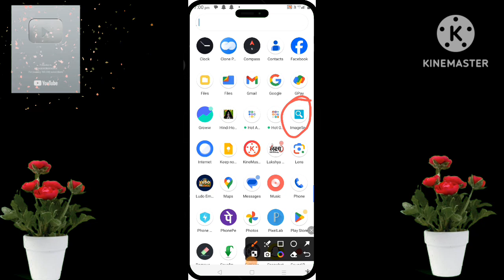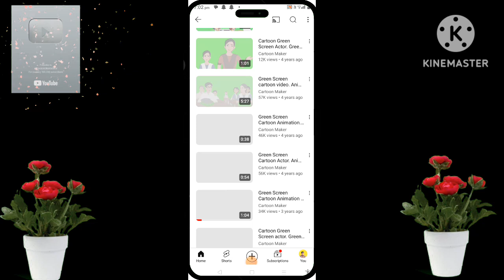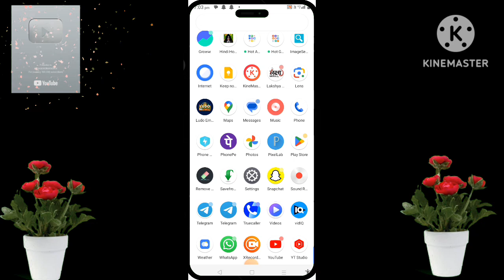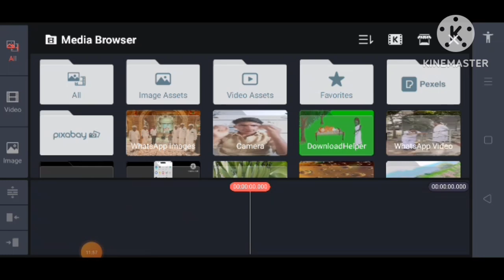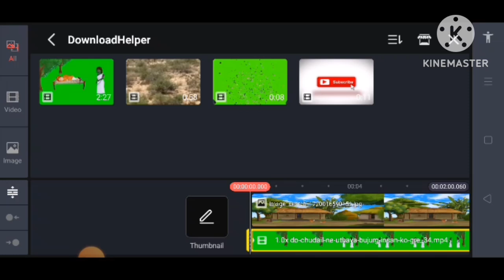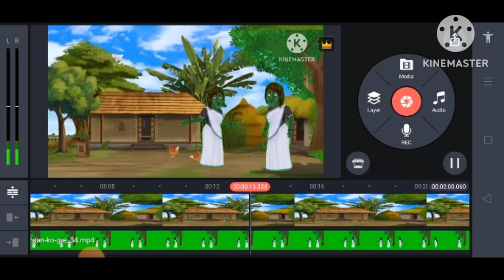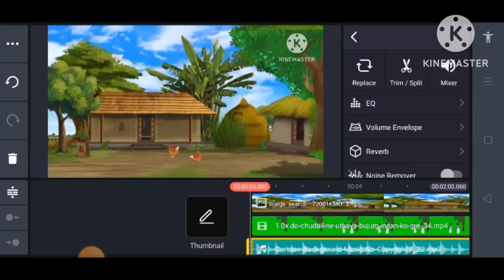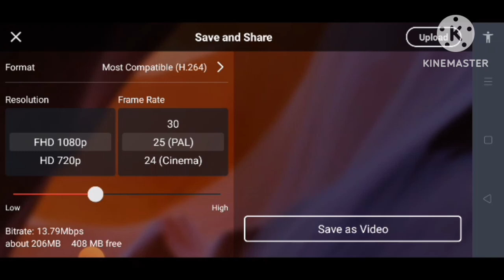Cartoon Video Kaise Banaye Apne Mobile Se? How To Make Cartoon Video In Mobile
In This Video I Describe You That How to make cartoon video in mobile matlab apne mobile se cartoon video kaise banaye To agar aap v Sikhna Chahte hai ki Mobile se cartoon video Kaise banate hain To ,,
Video Ko Pura Dekhiyega ,,Aur Agar Achha Lage ,,,,,

cartoon video,
youtube copy paste channel ideas,
mrbeast youtube income per month,
mobile se paise kaise kamaye,
you tube से पैसा कैसे कमाए,
no face no voice ai se copy paste karke lakho kamao,
active rahul,
 copy paste karke paise kaise kamaye,
copy paste,